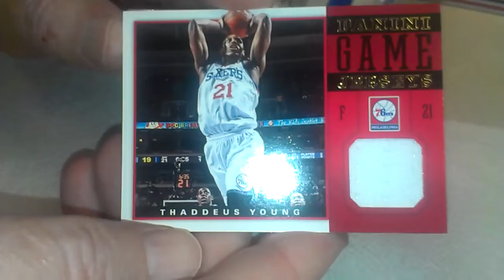2013 Panini Basketball Hot Pack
They snuck these in the Target near me.  They didn't think i'd notice.